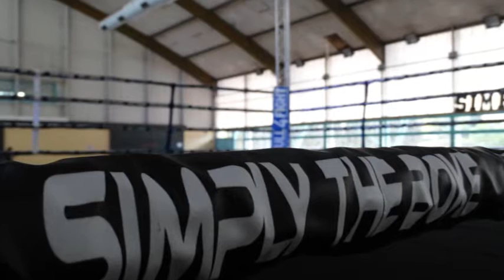SIMPLY THE BOXE 2016 TOURNOI FULL4FIGHT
Intégralité du Tournoi FULL4FIGHT de K1 RULES Catégorie -67 KG
Demi-Finale 1  William SAIDI vs Franck REOUTZKOFF
Demi-Finale 2 Philippe SALMON vs Vang MOUA
Finale Philippe SALMON vs Franck REOUTZKOFF